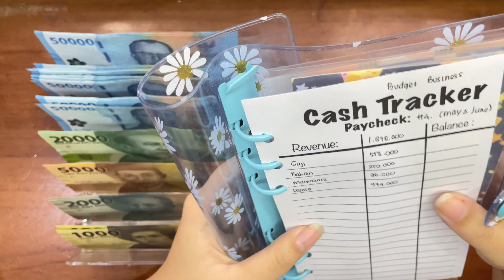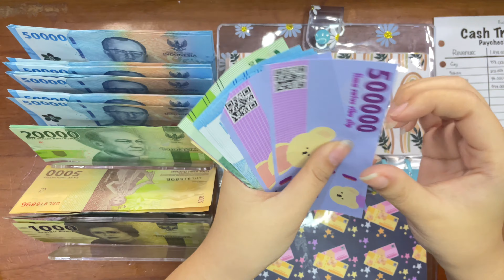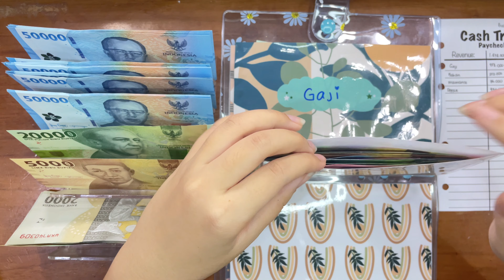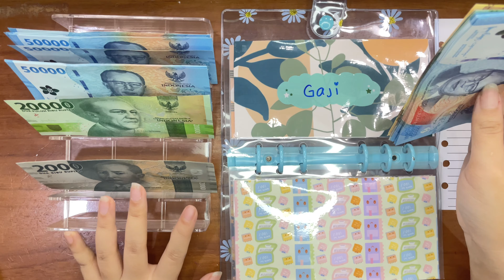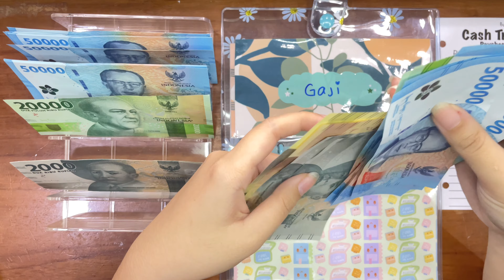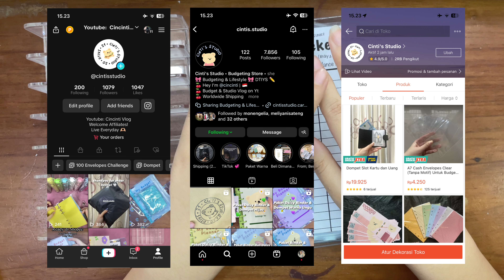Budgeting Keuanganku #78 | Budget Bisnis Check! 🫶🏻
KITA SHARE BUDGETING DI LEMON8 JUGA LHO! 👇🏻